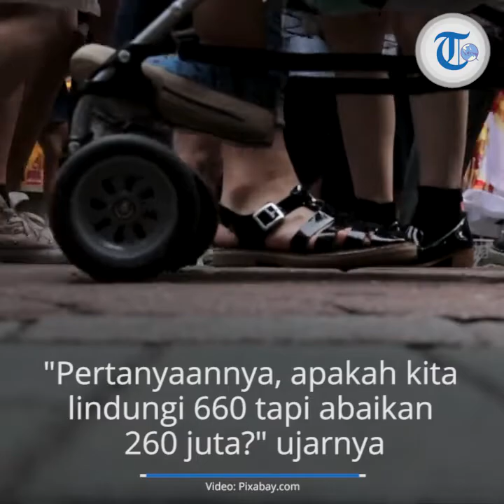Ada Rencana Pulangkan Terduga Teroris Pelintas Batas, Jubir Wapres : Lindungi 660 Abaikan 260 juta?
TRIBUN-VIDEO.COM - Juru Bicara Wakil Presiden Masduki Baidlowi mengatakan, pengamanan terhadap warga negara yang ada di Tanah Air lebih penting dibandingkan 660 orang WNI yang menjadi terduga teroris pelintas batas yang mau dipulangkan.

Menurut dia, dalam undang-undang (UU) nomor 12 Tahun 2006, terdapat perlindungan maksimal yang tidak mengenal stateless atau tanpa kewarganegaraan.

Dengan demikian, jika diambil asas perlindungan maksimal itu, kata dia, maka dimensi yang digunakan adalah hak asasi manusia (HAM) untuk para WNI tersebut.

"Tapi pertanyaannya, apakah kita ingin melindungi (yang) 600 tapi kemudian mengabaikan yang 260 juta (penduduk Indonesia)? Paling utama mengamankan warga negara yang ada di sini," ujar Masduki di Kantor Wapres, Jalan Medan Merdeka Utara, Jakarta, Jumat (7/2/2020).

Pengamanan terhadap penduduk Indonesia yang taat terhadap negara, kata dia, harus dilindungi dibandingkan orang-orang yang memilih jalan lain seperti para WNI terduga teroris pelintas batas itu.

Dengan demikian, perlu ada beberapa aspek yang dilihat sebelum keputusan memulangkan para WNI tersebut.

Antara lain soal aspek keamanan bagi negara nantinya serta soal aspek hukum.

"Aspek keamanan dalam artian tidak mungkin dong negara memulangkan mereka lalu menjadikan negara tidak aman. Itu yang jadi prinsip," kata dia.

"Aspek hukum, kalau mereka melakukan pelanggaran antiterorisme dan sebagainya, ya hukum dulu, proses hukum,"kata dia.

Sebanyak 660 orang WNI yang diduga sebagai teroris pelintas batas.

Mereka rencananya akan dipulangkan.

Menteri Koordinator Bidang Politik, Hukum, dan Keamanan (Menko Polhukam) Mahfud MD menyebutkan, ada dua alternatif terkait WNI tersebut.

"Satu akan dipulangkan, yang kedua tidak akan dipulangkan," ujar Mahfud di Kantor Kemenko Polhukam, Jalan Medan Merdeka Barat, Jakarta, Selasa (4/2/2020).

Dalam opsi pertama, pemerintah berencana memulangkan mereka karena bagian dari WNI.

Rencana tersebut juga sudah disiapkan terkait proses deradikalisasi dan pengaturannya.

Sementara itu, opsi kedua adalah mereka tidak dipulangkan karena mereka telah melanggar hukum.

Alasan mencantumkan opsi tidak dipulangkan karena melihat risiko dan hubungan sesama teroris pelintas batas di berbagai negara.

Aktivitas mereka di Tanah Air dikhawatirkan akan terkait terorisme.

Artikel ini telah tayang di Kompas.com dengan judul "Jubir Wapres: Apa Kita Ingin Lindungi 600 Terduga Teroris Lintas Batas, tapi Abaikan 260 Juta?",
Penulis : Deti Mega Purnamasari